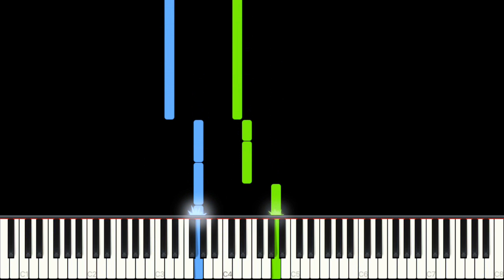Chelsea Cutler - Crazier Things | EASY Piano Cover